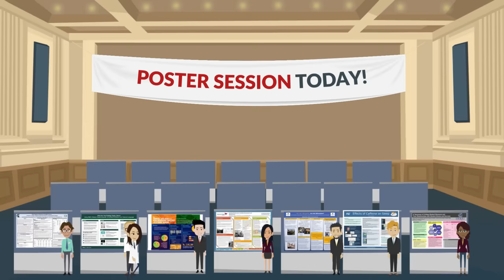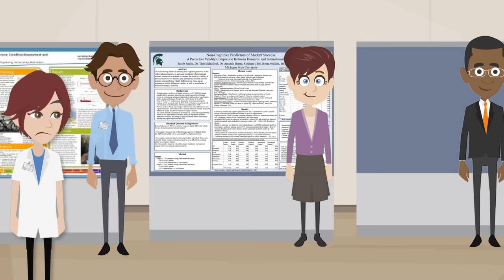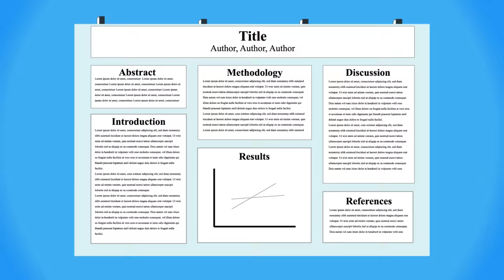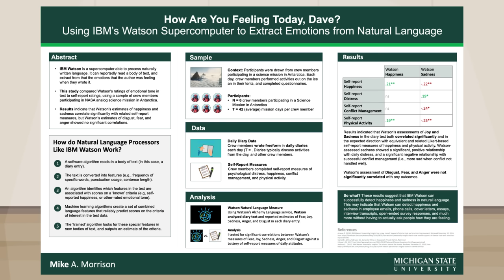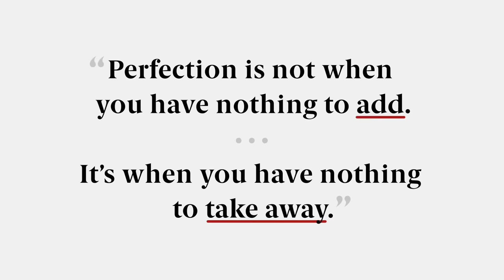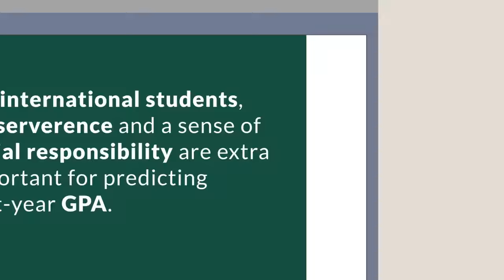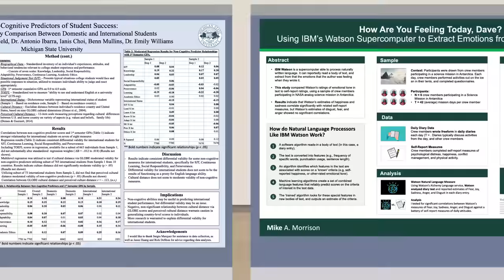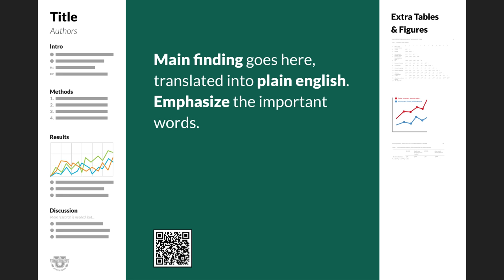How to create a better research poster in less time (betterposter Generation 1)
Every field in science uses the same, old, wall-of-text poster design. If we can improve the knowledge transfer efficiency of that design even by a little bit, it could have massive ripple effects on all of science.

Also, poster sessions tend to suck, so here's my pitch to make them more efficient AND more fun with a new approach to designing scientific posters/academic posters that is both more usable, and easier to create!

PORTRAIT LAYOUT (alpha version)...

WAIT NEVERMIND: Ignore what I said about colors. Instead, use colors that trigger the right emotions to fit your punchline, when possible. Failing that, use colors that complement/repeat colors from a key graphic/image. Try to do something above defaulting to your school's bg color.

FAQ: HOW DID YOU MAKE THIS VIDEO?
I started in which made concepting super fast and easy. Then I threw everything on a green background and did extra stuff in Adobe After Effects. If you want to make a video like this for yourself, I cannot recommend starting in Vyond highly enough. You can get started with ZERO video experience, and be having fun & making stuff within 5 minutes. It's like a gateway drug for animating.

FAQ: BUT IT'S MISSING [WHATEVER] THING I NEED
Add it! As in the video, I was aiming for a minimal base, with nothing to take away. There's plenty of stuff that can be added. Got an idea? Modify it and let me know how it goes! This is not the only way to do a poster well, nor is it perfect in all cases. Just one suggestion that, I think, is at least a step in the right direction from the wall of text. You can take it way further. It's more important that you experiment with lots of ideas than 'decide' on one layout.

FAQ: BUT MY FIELD IS VISUAL. I NEED A WALL OF VISUALS AND TEXT
In my experience, visual fields (e.g., org chem, robotics, planetary science) can actually go even more minimalist than this standard betterposter layout. If that's you, think of your poster as a very brief visual story, that can be absorbed from 6 feet away. See how few images & sentences you can use to communicate your key methods and results.

THANKS
Special thanks to my fellow IO Psychologist friend Jacob Bradburn for martyring his otherwise-perfectly-fine traditional academic poster for the cause. and also for letting me steal his "Woodstock for geeks" joke.

Also thanks to Sergio M at MSU for picking the intro music!